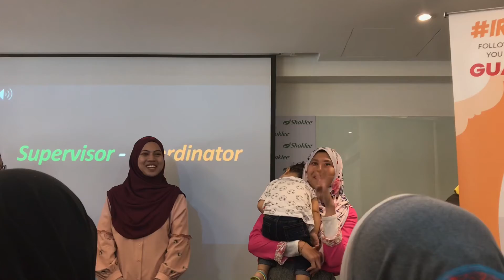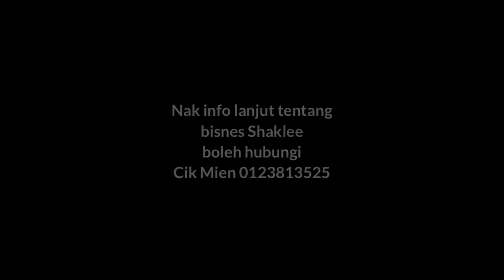Asbab Amalkan Shaklee, Kongsi Kebaikan Dan Terus Menjana Income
Amalkan Shaklee, selepas mendapat efek baik untuk diri sendiri, mereka mula berkongsi kebaikannya dengan Ramai orang dan terus menjana income. Sehingga ada yang Boleh membeli rumah dengan menggunakan payslip Shaklee.